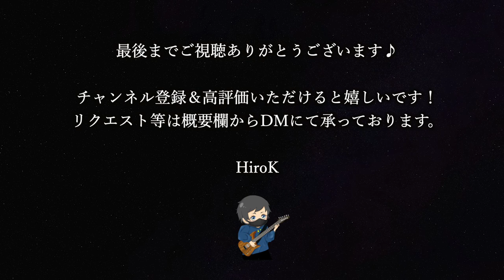【カラオケ音源】奥井雅美 ／ 輪舞-revolution-（Instrumental）少女革命ウテナ OP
個人制作のオリジナルカラオケ音源です。

奥井雅美 ／ 輪舞-revolution-（Instrumental）少女革命ウテナ  OP

▼Original▼
作詞：奥井雅美
作曲・編曲：矢吹俊郎

▼アイコン画像▼
ねじる.a様

歌ってみた動画やカバー動画、楽器演奏動画等にご利用ください。
音源使用の際には、このチャンネル名＆動画URLの記載をお願いしております。

歌ってみた動画にご使用の際はMIXも承っております。
MIXの依頼はTwitterからDMにてご連絡ください。

投稿動画のURLをコメントなどに記載いただけると嬉しいです！

リクエスト・ご意見ご感想はコメントまでお願いいたします！

このチャンネルに上がっていない音源は以下のチャンネルにてアップしております。
こちらのチャンネルの音源も１部を除いてご提供可能ですので気軽にご連絡ください。

動画拝聴いただきありがとうございます！

Twitterでは活動状況をや新着情報などを更新していきます。

It is an original karaoke sound source produced by an individual.

Masami Okui / Rondo-revolution- (Instrumental) Revolutionary Girl Utena OP

▼ Original ▼
Lyrics: Masami Okui
Composition / Arrangement: Toshiro Yabuki

▼ Icon image ▼
Twist the icon image. Drawn by Mr. a!
Twist. A

Please use it for singing videos, cover videos, musical instrument performance videos, etc.
When using the sound source, please include this channel name and video URL.

We also accept MIX when using it for videos that we sang.

I would be grateful if you could include the URL of the posted video in the comments!

Please leave your requests, opinions and impressions in the comments!

Sound sources that are not on this channel are up on the following channels.

Thank you for listening to the video!

On Twitter, we will update the activity status and new information.